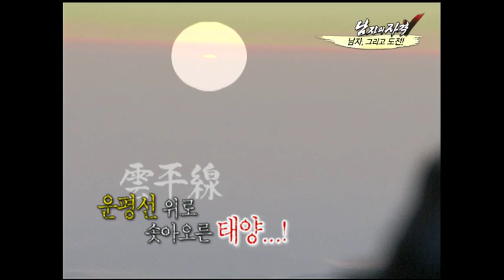[해피선데이] 남자의 자격 - Qualifications of Men 20100704 # 006